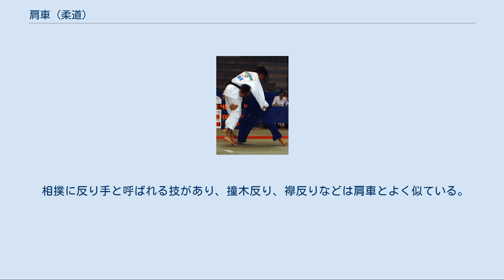肩車 (柔道)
肩車 肩車（かたぐるま）は、柔道の投げ技の手技16本の一つ。
投の形の手技の3本目にある。
IJF略号KGU。
 前に相手の重心を崩しながら、相手の前にもぐりこむ。
引き手を肩の上で引き込みながら、相手の股の間に釣り手を持っていた手を入れ、肩の上に乗せるように持ち上げる。
引き手を引き込むような感じで相手の体を回転させ背中から落とす。
レスリングの技ファイヤーマンズキャリー（飛行機投げ）とほぼ同形である。
 あまり早く引き込みすぎると崩しが不十分になる。
腰を曲げて背中に乗せてしまうと落とすことは出来ないし、そもそも「肩車」ではない。
そのため膝を曲げ腰に力を集中させ、背筋を伸ばすことが肝心要である。
 背負投の連携技として使うとリスクがかなり大きいが、双手刈や朽木倒などの技とは相性が良い。
 以前は日本国内で使用する選手はほとんどいなかったが、1995年あたりから86 kg級の世界チャンピオンだった中村佳央が積極的に用いるようになり、その後は軽量級、中量級の選手を中心にこの技を使用する選手がよく見られるようになった。
体格の大小を問わず有効であり、覚えるのも簡単である。
 球車（たまぐるま）は相手の反射を利用した投技。
引き手の左手を肩の上で引き込む。
突然、じゃがむことと右手の甲で相手の右膝を摺下げでもするようになでおろし、相手に自身を飛び越えようとする反射を誘発し相手は前転するように投げられる。
「組み手 (柔道)脚掴みの禁止」も参照 戸塚楊心流の「樊噲搦」。
 嘉納が福田の道場でいつも乱取りを取る福島兼吉という男にどうしても勝てず、相撲の技を覚えたら勝てると思った嘉納は、当時二段目の力士だった内山喜惣右衛門という男に習ったがそれでも勝てず終いだった。
そこで遂には、西洋の技を取り入れようと上野の図書館でいろいろ調べたところ現代の肩車の応用のような技を見出した。
そして、嘉納は大学の友達を捕まえては投げてみると面白いように技が掛かる。
何度も繰り返し練習した嘉納はついに福島の大きな体を投げ倒すことが出来たという。
 一説には、「サンボから逆輸入した。」という説もあるが、嘉納は西洋の何という技法から肩車を編み出したのかは明らかにしていない。
しかし、西洋でなくとも日本の柔術にも肩車の原型は存在していた。
 肩車の名手で有名な神田久太郎九段が戸塚楊心流の絹担を改良して肩車を開発したとされる。
 国際柔道連盟は2009年にルール改正し、肩車の使用に制限が加えられた。
相手が組み手争いから肩越しに逆側の背部を掴んできたような場合や、返し技、連続技の一つとして使うことは問題ないとした。
最近は脚取り禁止の新ルールに抵触しないように、脚を取らずに相手の懐に潜り込む変則の肩車がよく使用される傾向にある。
ただし、このスタイルの肩車は最近開発された技術ではなく、欧米ではラーツ・ドロップと呼ばれ大分前から知られていた技だった。
1990年代前半に活躍していたベルギーのラーツ兄弟(65 kg級のフィリップ・ラーツと78 kg級のヨハン・ラーツ)がこのスタイルの肩車を得意にしてよく使っていたことからそう呼ばれていた。
なお、同じく1990年代に活躍していたジョージアの60 kg級の選手であったゲオルギ・ワザガシビリもこのラーツ・ドロップとよく似た技を度々使っていた。
また、この脚を掴まないスタイルの肩車は、横落や谷落と見なされる場合もある。
 そして、のちに返し技、連続技として使うことも反則となった。
 相撲に反り手と呼ばれる技があり、撞木反り、襷反りなどは肩車とよく似ている。